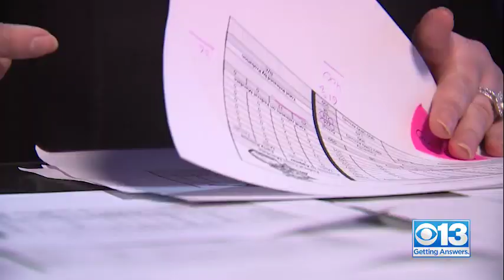KOVR Sacramento - brand